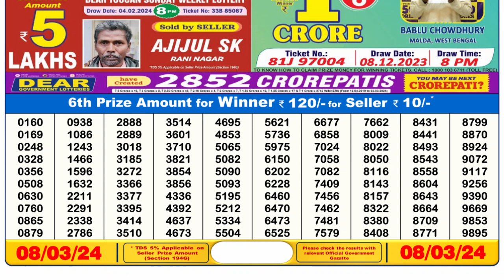🔴 Lottery Sambad Live 06:00pm 08/03/24 Day Nagaland State Dear Lottery Result Pdf Download